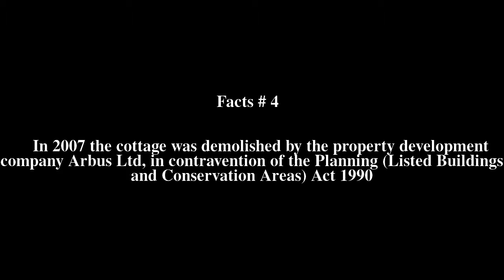Brandlehow School Top # 5 Facts